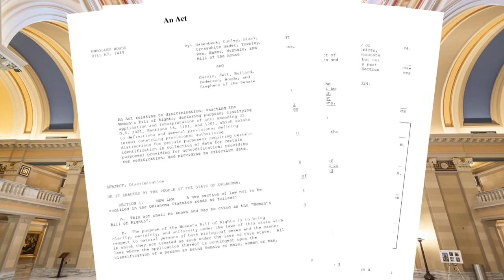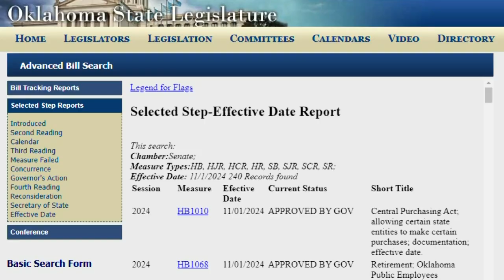240 new laws go into effect Nov 1st in Oklahoma